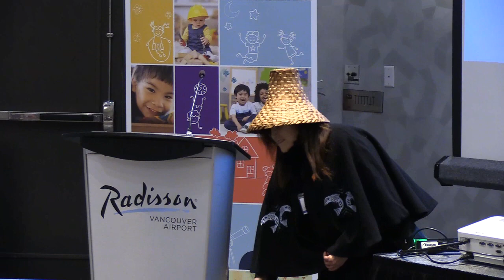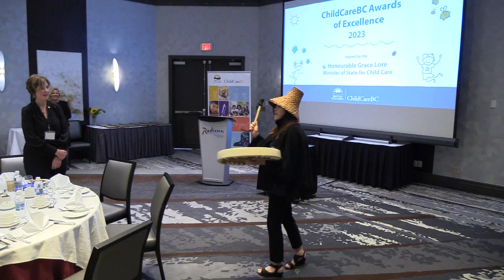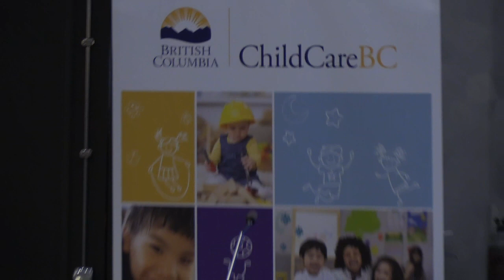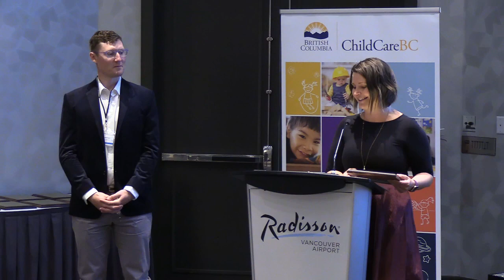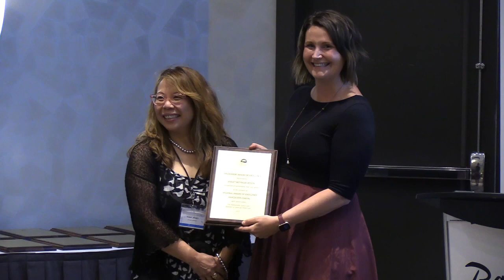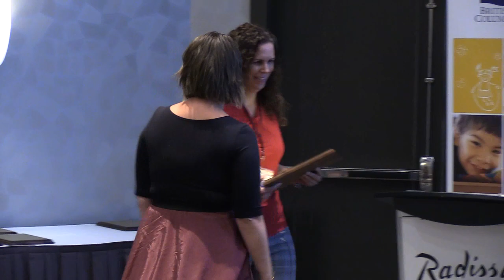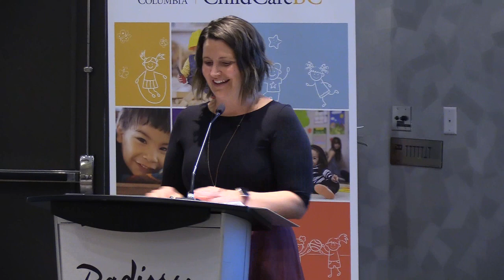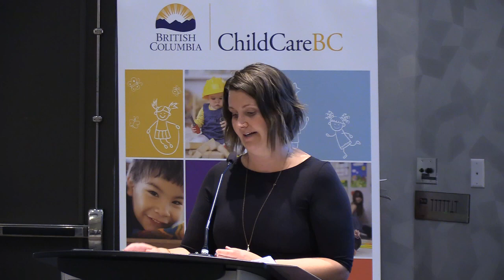ChildCareBC Awards of Excellence 2023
The ChildCareBC Awards of Excellence Ceremony was hosted on May 27, 2023, during Child Care Month. The awards honoured the outstanding achievements of individuals, organizations, school districts and local governments who help families and communities thrive by providing or supporting the delivery of quality child care in B.C. Nominees demonstrated their excellence in supporting children’s development and their commitment to improving and enhancing relationships with children, families and their community.